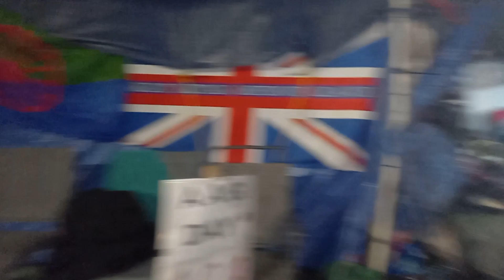RAF Scampton Sunday night poppy's go up on gate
RAF Scampton Sunday night poppy's go up on gate and R.A.F. Flag Flying High